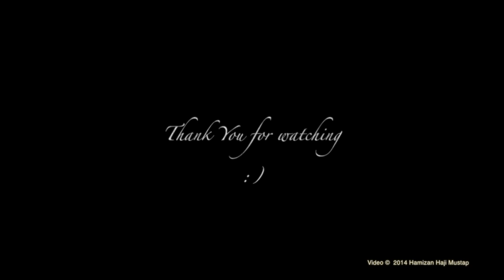Experimental video-It's Beach Time!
Experimental Video1 : 3 minute
Title: It's Beach Time
Song: Binks on Sake by One Piece
Done by: Hamizan Haji Mustapa ( 12B8033)
lecturer: Prof Kong Ho